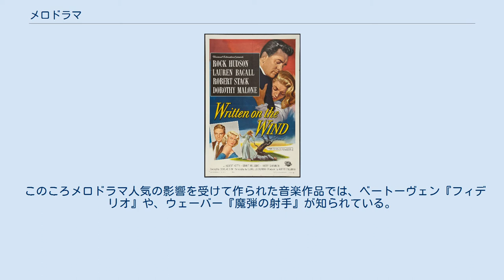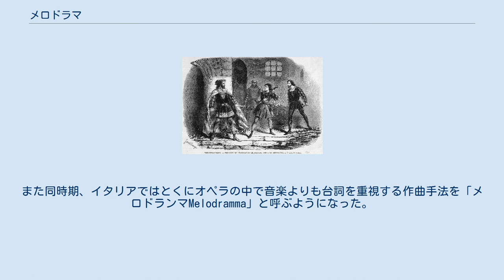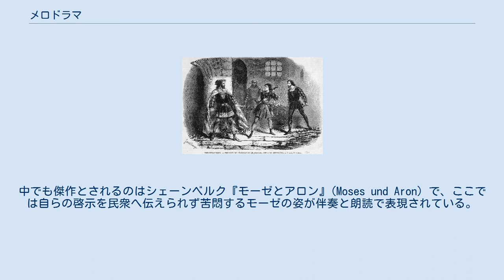メロドラマ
メロドラマ (英語: Melodrama) は、演劇や映画のジャンルの一つで、一般に感情の起伏を誇張した感傷的な恋愛劇を指す。
「メロ」はギリシア語の「メロス（歌）」に由来し、かつて通俗的な芝居がしばしば甘ったるい扇情的な音楽とともに上演されたことからこの名前がある。
御都合主義や通俗性から蔑称として用いられることもあるが、映画とテレビドラマでは草創期から現在に到るまで繰り返し作品が作られてきたジャンルである。
 「メロドラマ」はギリシア語の「歌（メロス melos）」と「劇（ドラマ drama）」の合成語で、とくに18世紀のフランスとドイツで上演されていた演劇形態のひとつを意味するにすぎなかった。
ジャン＝ジャック・ルソーが自作『ピグマリオン』(1766)のなかで、上演に際して音楽の伴奏をともなう形式の芝居を「メロドラム mélodrame」と呼んだのが最初期の例とされている。
 18世紀を通じて欧州全体にこの上演形態が広まるとともに音楽の役割は後退し、観客をひきつけるため、静的な古典劇とは異なる波乱にとんだ筋や台詞が強調されるようになった。
とりわけフランスでは当時流行していた暗黒小説に題材をとり、亡霊や妖怪・森の盗賊などが恐怖心をあおるといった筋書きが好んで書かれた。
イギリスではトマス・ホールクロフトの『奇蹟の物語』(1802)が最初期のメロドラマ上演例とされる。
 多くの場合ドラマは極端に誇張され、愛し合う男女の前にきびしい障害や敵役が現れるというパターンを取った。
語り口は道徳的・感傷的で、登場人物はきっぱりと善悪に分けて類型化されていた。
そうした物語劇が流行するなか各劇場がこぞって舞台装置や衣装の豪華さを競い、流行はアメリカにも波及する。
欧米でさかんに同種の作品が量産され、「メロドラマ」は上演形式を指す言葉から型にはまった通俗的な物語を意味するようになってゆく。
 ダグラス・サーク『風と共に散る』 映画が普及し始めたのちもメロドラマの人気は根強く、とくにアメリカではサイレント期からさかんにメロドラマ作品が作られた。
中でもＤ・Ｗ・グリフィスの『散り行く花』(1919)や『東への道』 (1920)、『嵐の孤児』(1922)は初期の最も成功したメロドラマとされている。
 トーキー時代に入ると、男女の会話を通じて心理の変化を表現する作品が作られるようになり、ジョージ・キューカー『カミーユ』（1936）やキング・ヴィダー『ステラ・ダラス』（1937）といった秀作が現れた。
 またイギリスでは映画会社ゲインズボロ・ピクチャーズが大量のメロドラマ映画を製作して世界各国で大きな人気を集めたため、ヨーロッパにおけるメロドラマ作品の撮影手法や物語演出の典型とみなされるようになり、「ゲインズボロ・メロドラマ」の呼び名が生まれた。
 ドイツからハリウッドへ移住した映画監督ダグラス・サークは、1950年代に入ってメロドラマの傑作を多数残した。
とりわけ『天はすべて許し給う』(1955)と『風と共に散る』(1956)はカメラの動きやわずかな台詞回しで登場人物の起伏にとんだ心理状況を表現した。
こうした特徴は後の映画研究において再評価がすすみ、サークはアメリカのメロドラマ映画を代表する監督の一人と考えられるようになった。
 メロドラマ映画は現代の社会風俗を克明に描く一方で、登場人物は製作者や観客のジェンダー像・社会観を体現する存在でもあるため、映画研究において重要な研究対象となってきた。
 サークで頂点に達するアメリカのメロドラマ映画は「被害者意識・犠牲者の立場 (victimhood)」に焦点を合わせている点に大きな特徴があると言われている。
登場人物が何かの障害にぶつかり、それを超えられずにもがく姿を軸に物語が展開するのである。
そうした障害は経済格差や封建的な偏見など社会全体の圧力として表現され、解決策もさまざまな理由で封じられるため、登場人物たちは壁の前でただ苦しみつづける。
こうした状況下の心の動きを映像で表現しようとする過程で、ハリウッド映画はさまざまな表現手法を獲得することになった。
 アメリカ映画では現在でもさかんにメロドラマ作品が作られているほか、映画監督のトッド・ヘインズがダグラス・サークのメロドラマ作品群を詳細に分析、カメラワークや構図を意図的に模倣した『エデンより彼方に』(2002) を製作するなど、メロドラマ映画は新たな創作の着想源でありつづけている。
 「メロドラマ」は学術的な定義がさだまった...